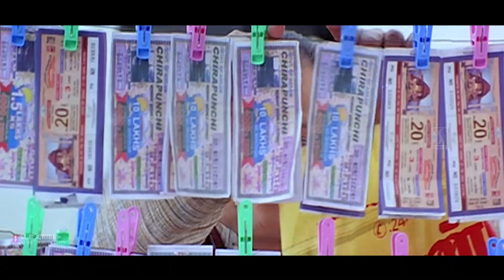ഓടിക്കളിച്ചു നടക്കാൻ ഇതെന്താ ഗൗണ്ട Innocent Best Malayalam Comedy Scenes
Watching On ഓടിക്കളിച്ചു നടക്കാൻ ഇതെന്താ ഗൗണ്ട Innocent Best Malayalam Comedy Scenes

Kilukkam Kilukilukkam   is a 2006 Indian Malayalam-language romantic comedy film directed by Sandhya Mohan and written by Udayakrishna-Siby K. Thomas. It is a sequel to the 1991 film Kilukkam.  The film stars a new cast of Kunchacko Boban, Jayasurya and Kavya Madhavan, while Innocent and Jagathy Sreekumar reprise their roles from the original and Mohanlal appears in a cameo role. Mammukoya reprises his role as Gafoorkka from Nadodikkattu.

Chandini sees her father Krishnadas, Mayor of Kochi being killed by the rivals, but manages to escape from them and comes to Ooty. The needle of suspicion falls on Roychan and friend Appachan. So they move to Ooty to escape. Meanwhile, Balu and Ponnappan sees a missing child information and goes to Ooty expecting her parents to give them much money. Nischal captivated by the beauty of Chandini is also in Ooty trying to impress her. Meanwhile, Chandini goes missing. Rest of the story is how Joji gets involved and the way he leads the team to trace and save Chandini.

Directed by Sandhya Mohan
Written by Udayakrishna-Siby K. Thomas
Produced by P. K. Muraleedharan
Paul Robinson
Starring Kunchacko Boban
Jayasurya
Kavya Madhavan
Jagathy Sreekumar
Score:
Country India
Language Malayalam

Mohanlal as Joji (extended cameo appearance)
Kunchacko Boban as Roy
Jayasurya as Balu
Kavya Madhavan as Chandni / Thilothama
Jagathi Sreekumar as Nischal / still photographer
Nayantara as Tinkumol
Innocent as Kittunni / Vasundhara Devi
Janardhanan as Sankaran Potti
Salim Kumar as Appachan / Nun
Harisree Ashokan as Ponnappan / Fr. Cyriac
Cochin Haneefa as Appukuttan / Annamma
Captain Raju as Col. Panicker
Vijayaraghavan as Mayor Krishnadas
Adithya Menon as Shivachandra Panicker
Baburaj as Vishnu
Bindu Panicker as Nun
Sharat Saxena as Samar Khan
Indrans as Bakkar
Guinness Pakru as Nilagiri Neelakandan
Sadiq as Balaji
Mamukkoya as Gafoor (Reprising His Role From Nadodikkattu)

Happy Entertainment!